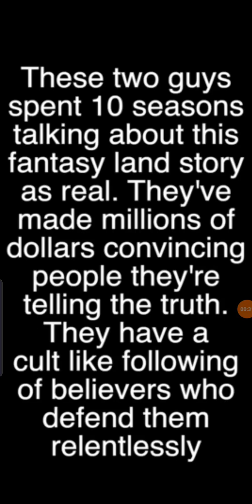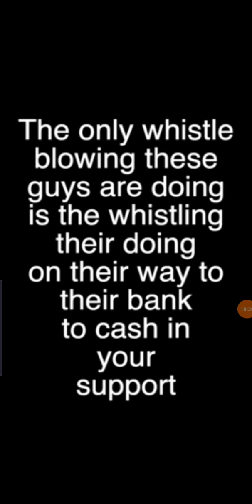Corey Goode Finally Admits his Cosmic Disclosure was from HIS Imagination